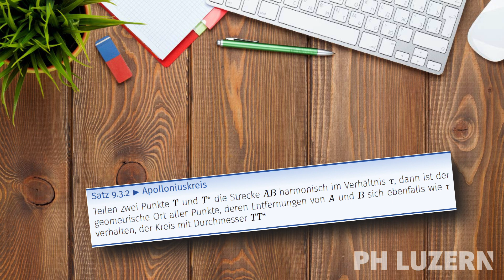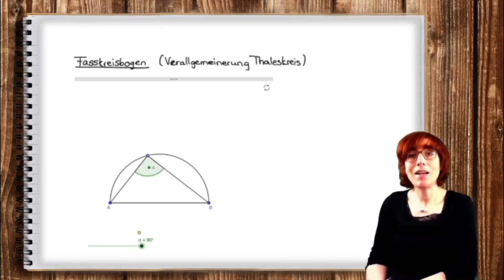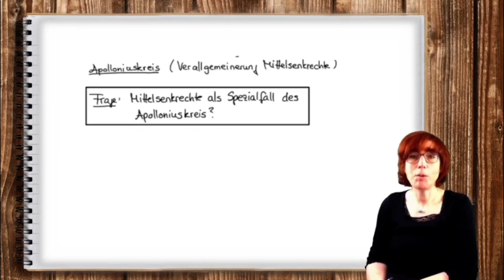9 | Teil 7: Der Satz von Apollonius und die Mittelsenkrechte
in diesem Video eine letzte Reflexion zum Satz von Apollonius.

▬ Inhalt ▬▬▬▬▬▬▬▬▬▬▬▬▬▬▬▬▬▬▬▬▬

00:21 - Intro
02:22 - Abspann